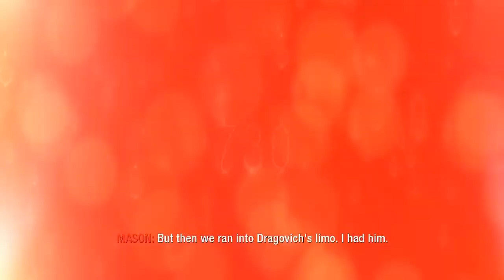Call of Duty : Black ops - SP Epizoda 3 časť 2.